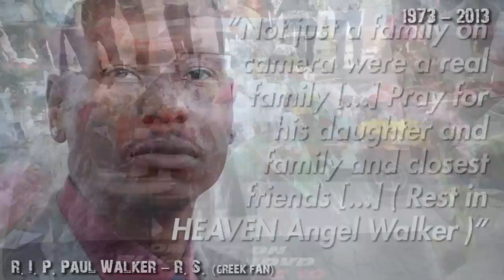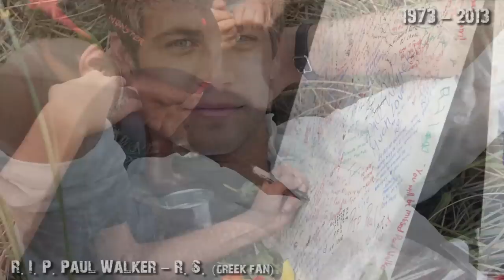A Tribute to Paul Walker - R.I.P.- Here Without You ♥ R.S. (GRFan)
A Tribute to Paul Walker - Miss you very much!! :'(
*I don't own all of these video clips*
R.I.P. Paul Walker from Greek Fans! Here without you Paul... but you still are with us in our dreams. never forget our Angel!! We'll miss you and we'll remember you for ever!!
Song: Here Without You - 3 Doors Down